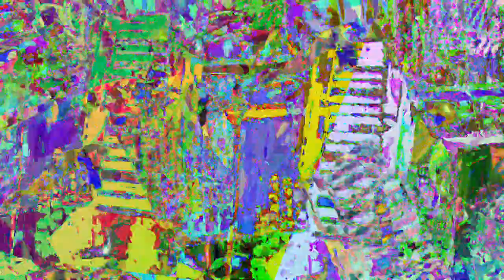[EPILEPSY WARNING] Movie 23 08 01 05h44m55s